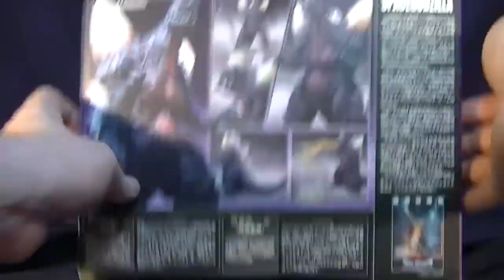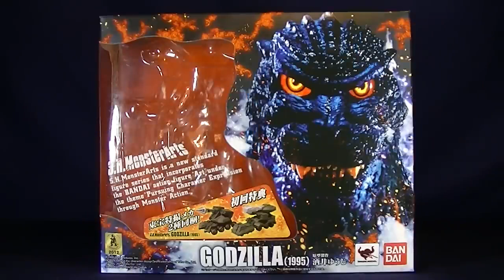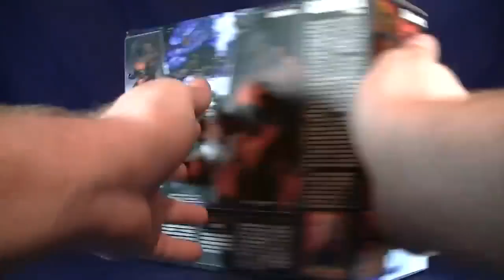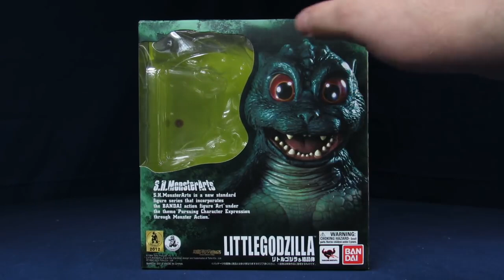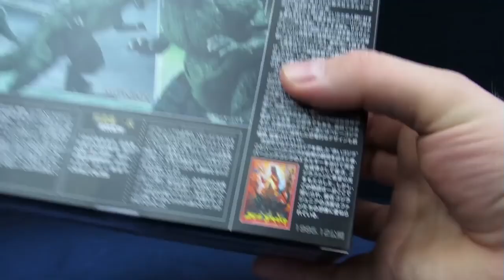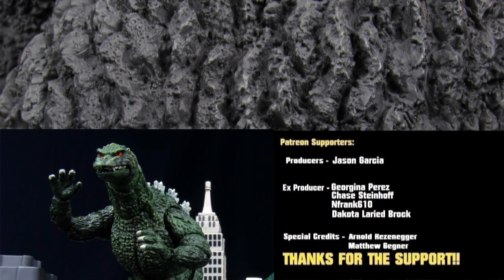Super Unimportant Reviews VOL 15. - SH Monsterarts Burning Godzilla, SpaceGodzilla, And Little Goji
Get yourself some of these sweet collectibles here!

In these Complation videos from our old channel, we are brining back old reviews and slightly updating them for your viewing pleasue. Enjoy!